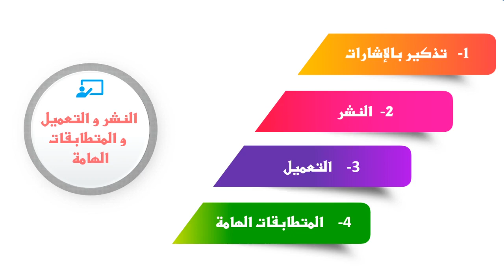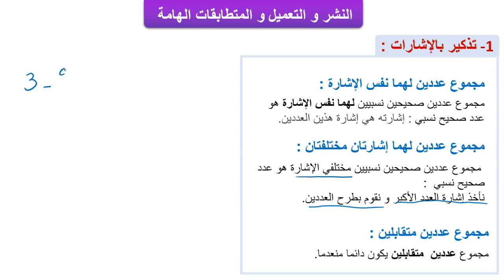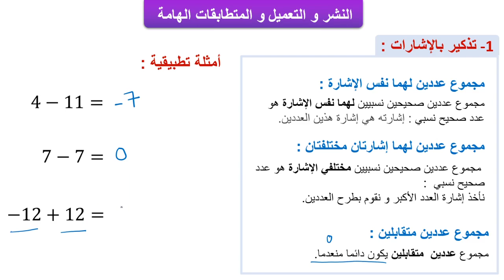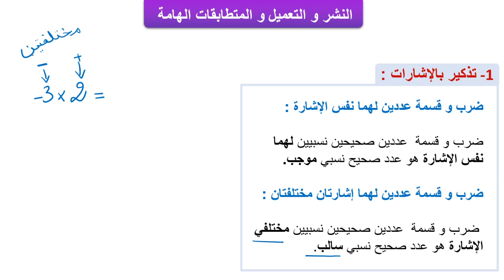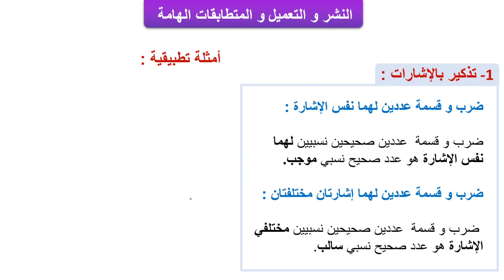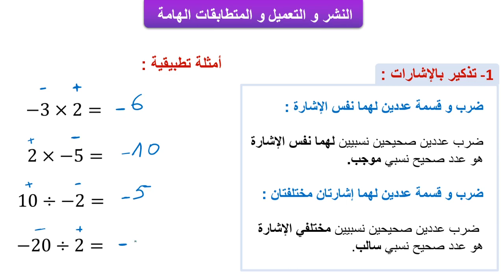النشر و التعميل و المتطابقات الهامة ◄ الجزء 1 : تذكير بالإشارات ► الرياضيات الثالثة ثانوي إعدادي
في هذا الفيديو سوف نشرح الجزء 1 : تذكير بالإشارات من درس النشر و التعميل و المتطابقات الهامة.
النشر والتعميل و المتطابقات الهامة هو أول درس في مادة الرياضيات للسنة الثالثة ثانوي إعدادي الدورة الأولى ويعد من أهم الدروس.

الدروس كاملة + تمارين + فروض